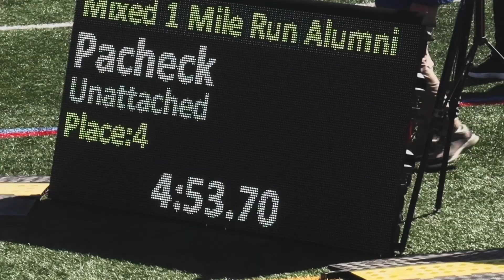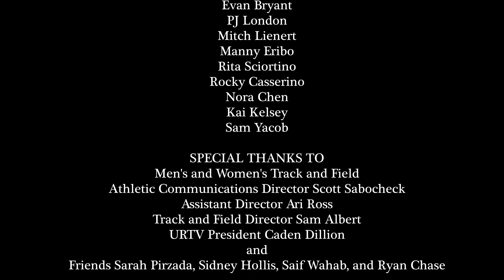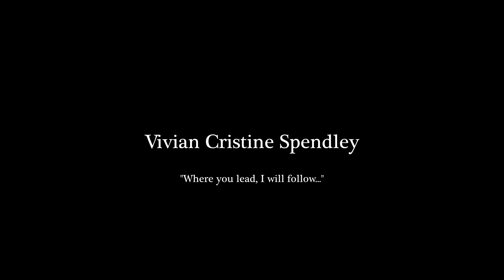UR Sports Zone: Track and Field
In the third episode of UR Sports Zone, host Hannah Smith interviews members of UR's men's and women's track and field teams on everything from personal records and performance to the impact of fatigue, the transition from indoor to outdoor events, and the challenges of long-distance running.